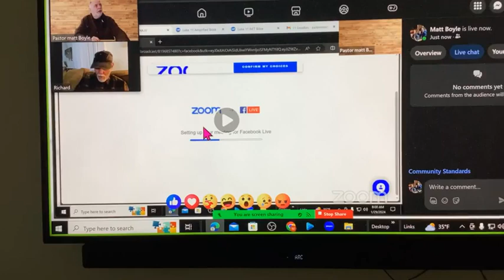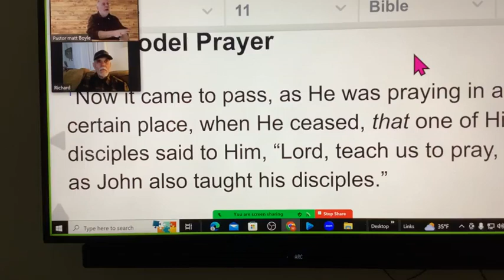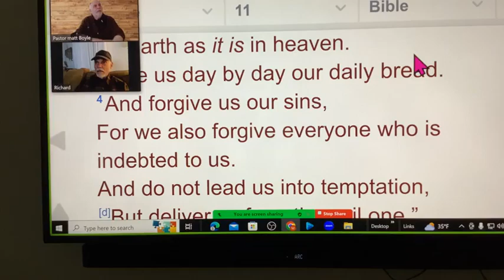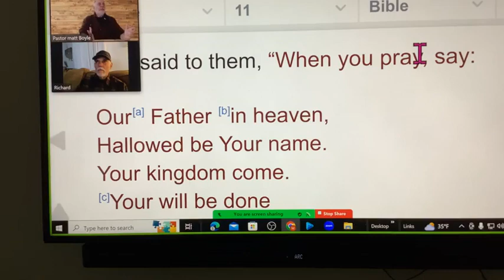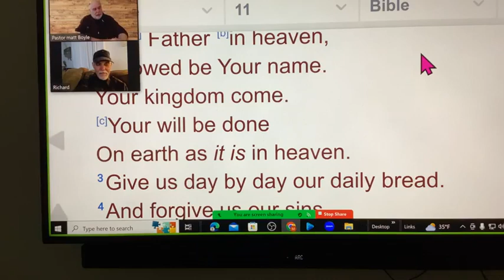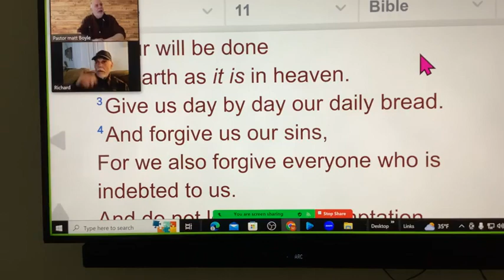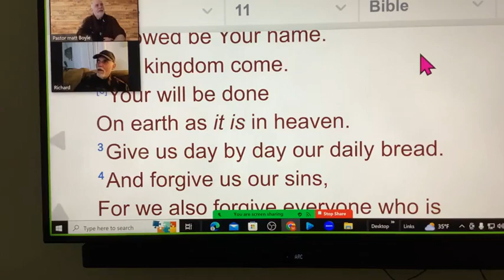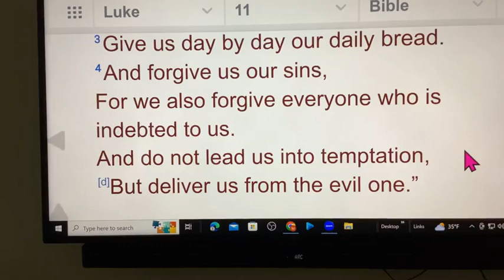Luke 11 verses 1 through 4 The Lord's Prayer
Join Pastor Matt and Richard Ozimek as they discuss the Lord's Prayer from Luke 11 verses 1 through 4.